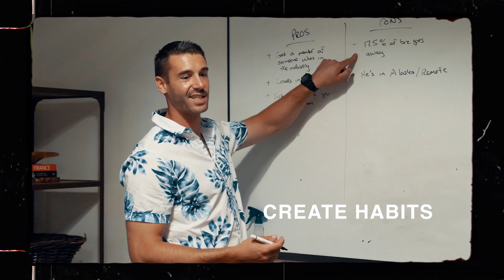Three Questions Podcast Ep. 5 - Anxiety, Getting Shredded, Career Decisions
Episode 5 of Three Questions Podcast. - Anxiety, Getting Shredded, Career Decisions

How can I make a decision on what I want to do for my career?
What is the best way to shut down anxiety when you start to feel it?
If you had to give me a 3 month plan to get shredded, what would you tell me to do?

Three Questions Podcast is a 15-minute podcast where we answer three questions on each episode and spend 5-minutes on each. You submit them, we research and answer to the best of our ability and perspective. Designed to help you masterfully navigates the eerie canals of this life. Learn, grow, share, adapt.

Part of CK Collective // - a marketing and strategy consultancy for entrepreneurs, business owners and go-getters.

Purchase a 'CMO for Hire' product here for your business and work with me